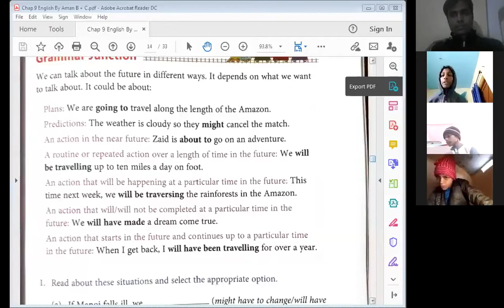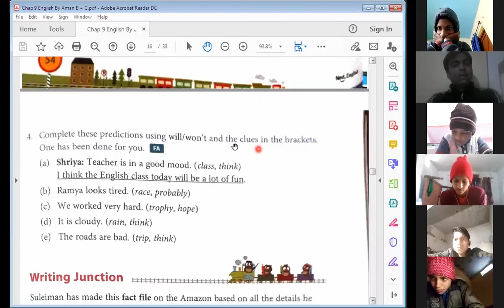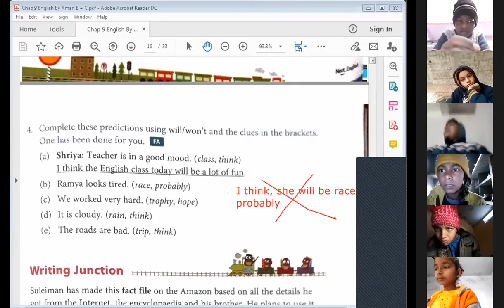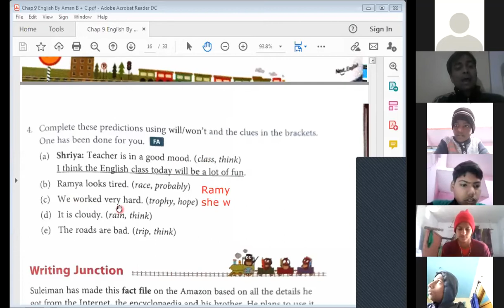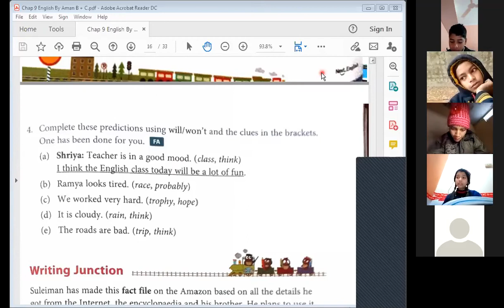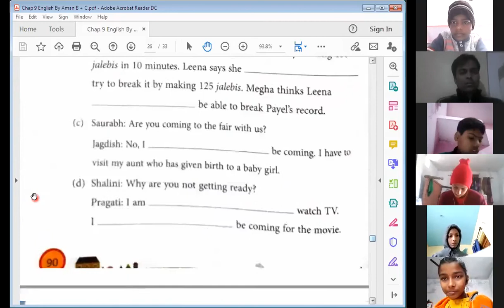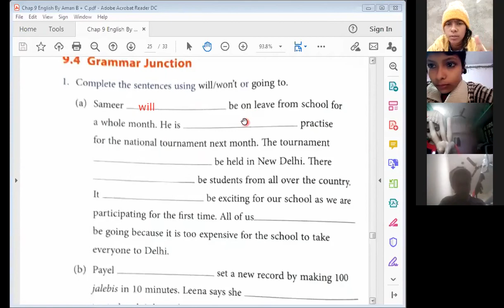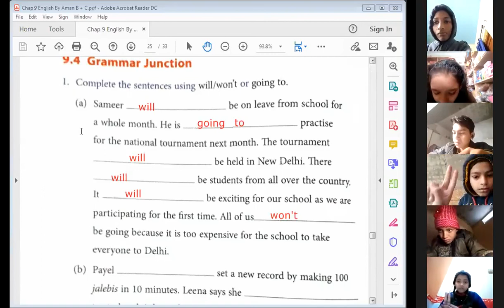5th English (Recorded video of Live class held on 30 Jan 2021)